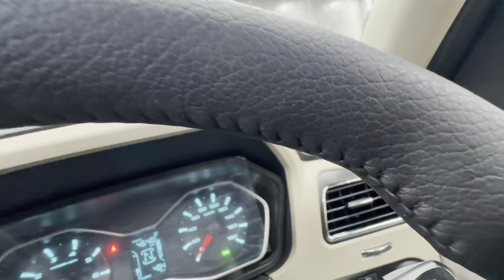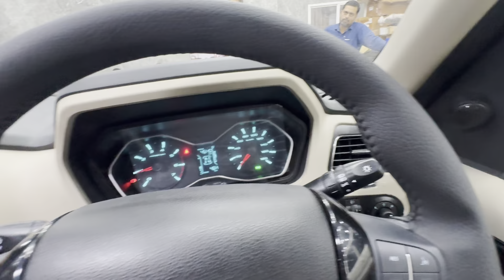2024 SCORPIO CLASSIC MODIFIED BASE TO TOP ✅AFTERMARKET ALLOYS ✅INTERIOR ✅ mahindra genuine work ✅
My Instagram personal @vloggeramaan_
For reels @vloggeramaan_2.0

PHONE NO.

53b, 20, Rama Rd, Block B, industrial area, Delhi, 110015